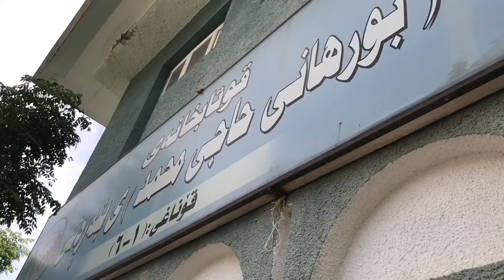لە ھەڵەبجە ناوە ناوە دەرگاکانی ناوەندەکانی دەنگدان دادەخرێن